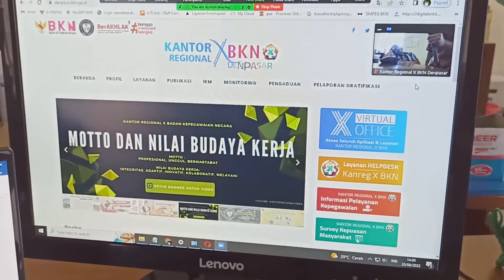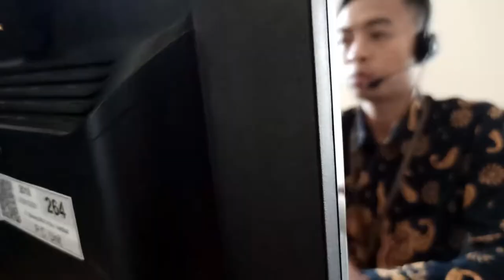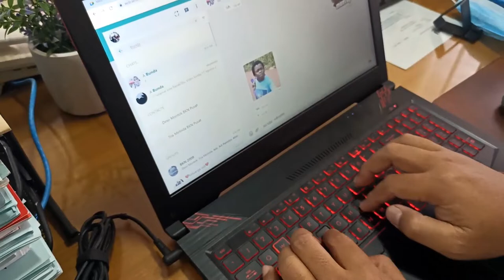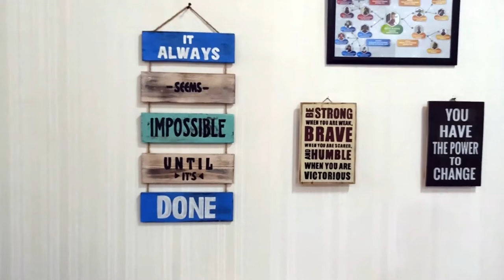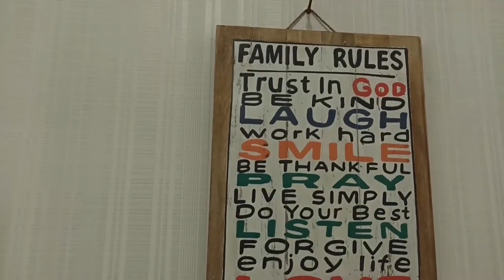Selamat Bertugas di tempat baru - Mas Tyo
Video persembahan bidang INKA Kanreg X BKN